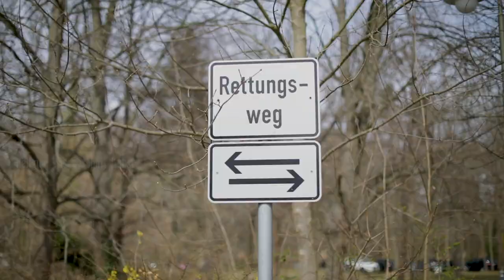Ökologie und Pandemie. Was lernen wir an COVID-19? mit Prof. Dr. Matthes und Dr. Christian Grah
Gespräch mit  Prof. Dr. Harald Matthes Leitender Arzt Gastroenterologie, Ärztlicher Leiter, Geschäftsführer und Dr.
Christian Grah Leitender Arzt Pneumologie und Lungenkrebszentrum
GKH Havelhöhe Berlin

Ästhetik der religiösen Begegnung
Veranstaltungsreihe 2021 "Religion Spiritualität Heilkunst“

Religion Wissenschaft Kunst

Kunstplanbau e.V.  in Kooperation mit Prof. Dr. Andreas Feldtkeller, Theologische Fakultät der Humboldt-Universität zu Berlin
Friederike Schinagl: Kuratorin. Sandra Schaede: Filmemacherin.

Unterstützen Sie den Dialog von Religion, Wissenschaft und Kunst.
Wir freuen uns sehr über Ihre Spende:
oder
GLS BANK - Kunstplanbau
 e.V.
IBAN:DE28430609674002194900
BIC:GENODEM1GLS
Danke für die Unterstützung: u.a. Mahle Stiftung Stuttgart,
Dr. Buhmann Stiftung, Stiftungen, Theologische Fakultät der HU und Freund*innen